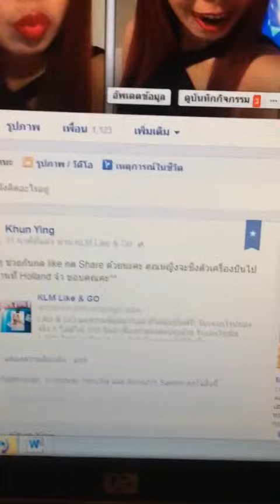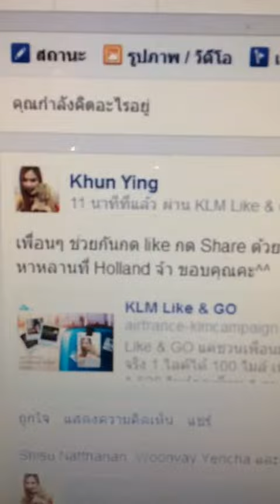รบกวนเพื่อนๆ ช่วยกดไลค์ด้วยคะ